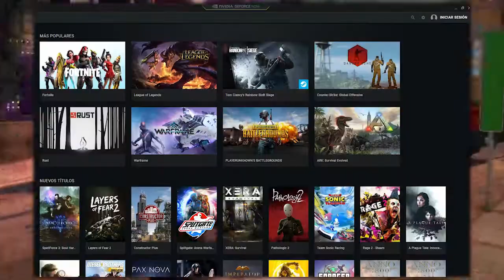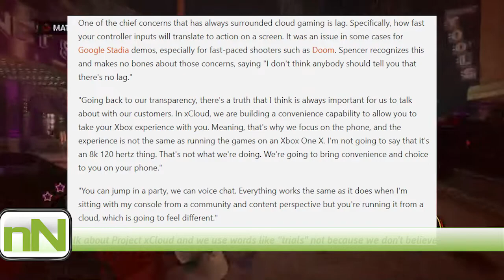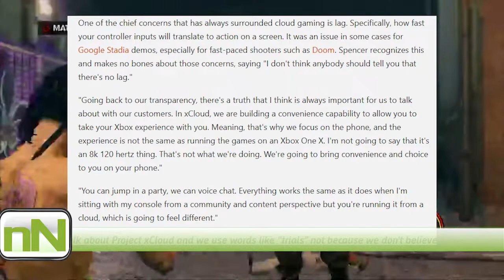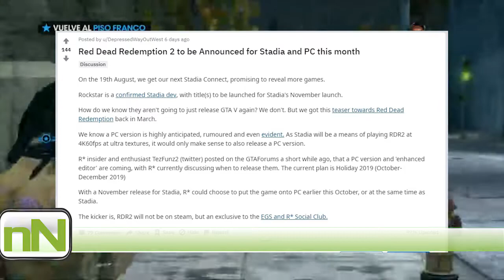📰 Stadia Connect previo a la Gamescom | xCloud solo será una gran opción, ¡las consolas seguirán!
Planeé este video para antes del Stadia Connect de hoy. Pero por problemas con mi internet es que apenas está por acá.